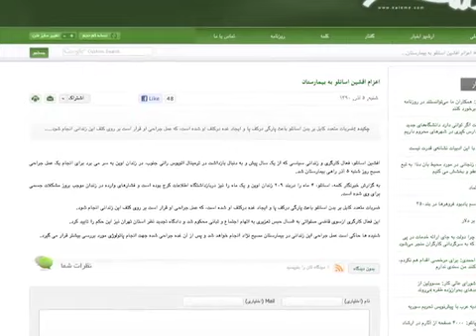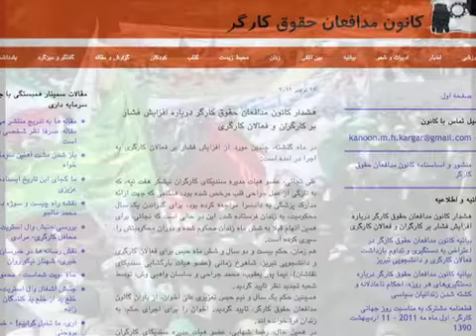آزار تعقيب و زندان فعالان کارگري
مادر منصور اسانلو فعال سندیکایی و کارگری به صدای آمریکا گفت که افشین، فرزند کوچکتر او، در اثر شدت شکنجه به بیمارستان منتقل شده است. در همین حال کانون مدافعان حقوق کارگر در بیانیه ای افزايش فشار بر فعالان کارگری در ايران را محکوم کرد و خواستار پايان فوری اين گونه اقدامات شد. کانون مدافعان حقوق کارگر از برخورد برخی از مسئولان جمهوری اسلامی ايران انتقاد کرد و گفت، آنان  در ظاهر از مبارزات ضدسرمايه‌داری در کشورهای ديگر حمايت کرده، اما در ايران، فعالان کارگری را مورد آزار و تعقيب و زندان قرار می‌‌دهند. گزارش از پیام یزدیان.